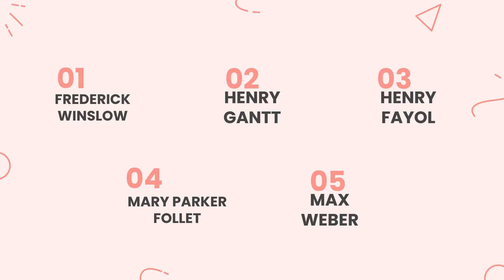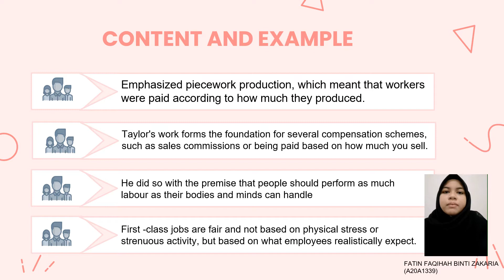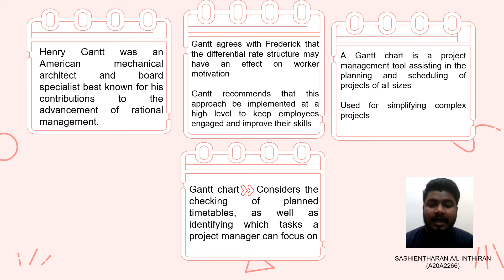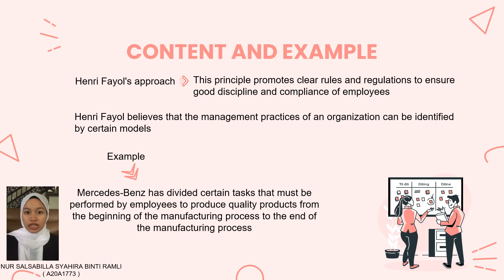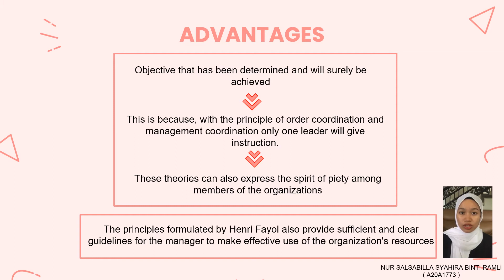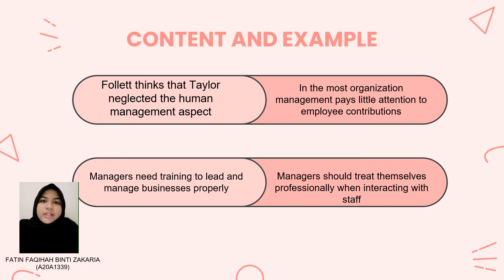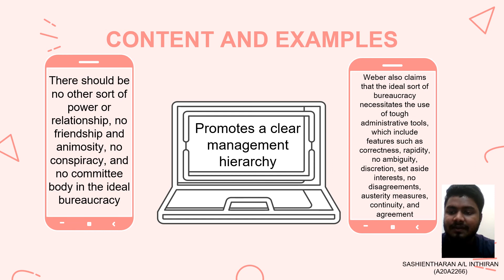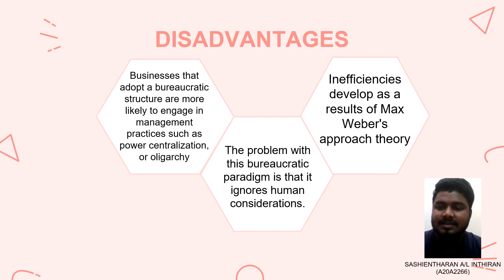Foundation Of Management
Group assignment 2